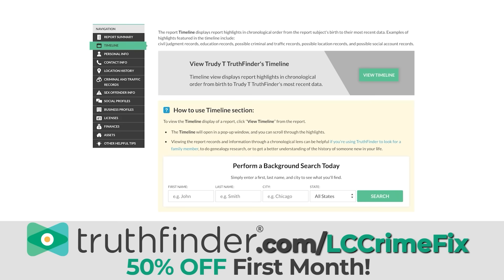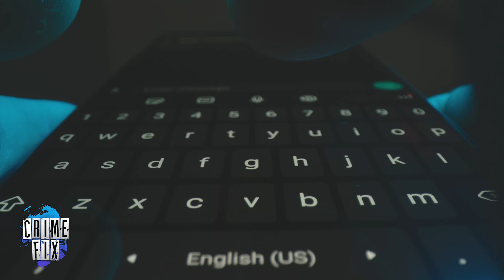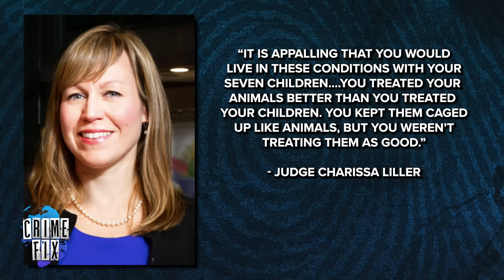‘Worst Parents’: 7 Children Starved in Most Disturbing Neglect Case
Shane and Crystal Robertson have learned their punishment after they pleaded guilty to neglecting their seven children. The children, who ranged in age from 4 to 16, were found living in squalor in a trailer with their parents in Bucks County, Pennsylvania. The children were malnourished and sick as the Robertsons' pet lizard ate salmon and enjoyed trips to see the Easter Bunny. Law&Crime's Angenette Levy goes through what the children endured with Deputy District Attorney Brittney Kern in this episode of Crime Fix — a daily show covering the biggest stories in crime.

Guest:
Brittney Kern